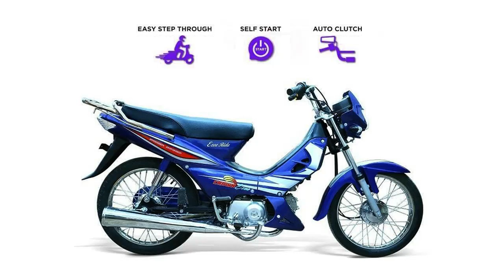Scooty Price in Pakistan 2022—Electric Scooty Review vs Automatic Scooty, 70cc Self Start No Clutch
We are here with Crown Ezze Scooty 70cc review

It is an Automatic Scooty Bike, which has no clutch and offers a comfortable riding experience

Keeping in view the engine power and performance, we can also compare electric scooty price in Pakistan vs automatic scooty price in Pakistan and there is a big difference

Crown bike price in Pakistan is usually reasonable like other low budget options available

70cc scooty mileage is also pretty impressive

it can also be compared with electric scooty mileage.

Scooty in Pakistan is often a product preferred by female riders

Watch the video to learn more about this automatic scooty

and don't forget to watch our video on the best electric bike in Pakistan. We'll share the link on the end screen

This Automatic Scooty in Karachi is available at Nippon Autos in Bike Market, Akbar Road, Saddar Karachi